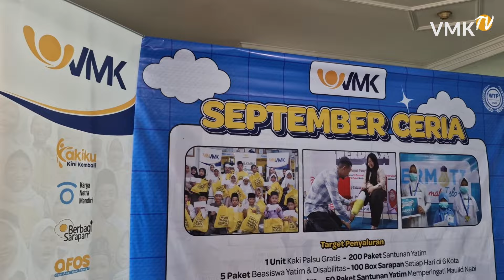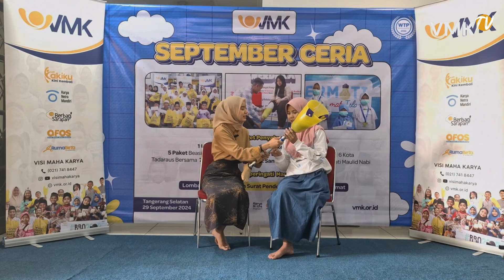VMK - 29 September 2024 [ September Ceria ]